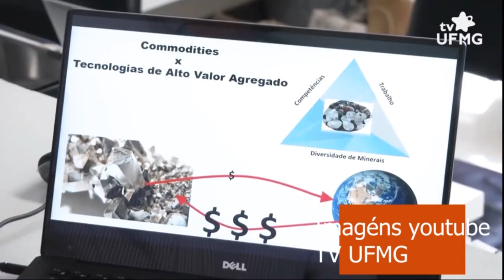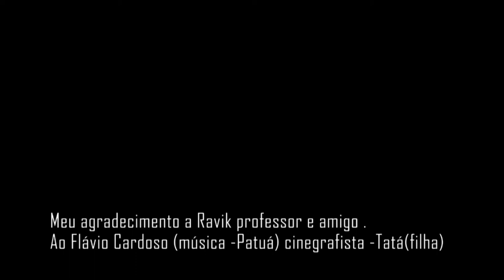Cortes na educação por Cássio de Jesus [Oficina de produção de vídeos Fafich-UFMG]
Cortes na educação por Cássio de Jesus.

Oito participantes tiveram a oportunidade de aprender, de forma prática, produzir seus próprios conteúdos em oficinas dinâmicas de conteúdo variado, elaborado especialmente visando a alfabetização audiovisual deles. Os participantes possuíam diferentes níveis de conhecimento sobre audiovisual.